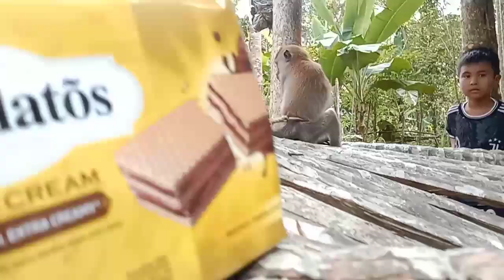AKHIRNYA MONYET JADI KITA ADOPSI, BESOK KITA BERI NAMA DIA🤔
tubadi,adopsi,monyet,monkey,nama,monyet viral,nama asli,monyet sirkus,adopsi,